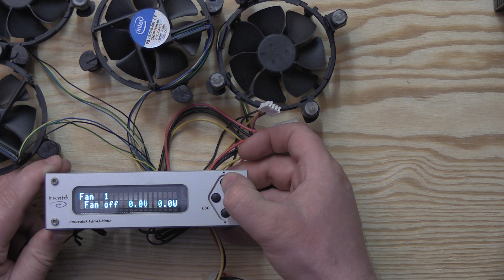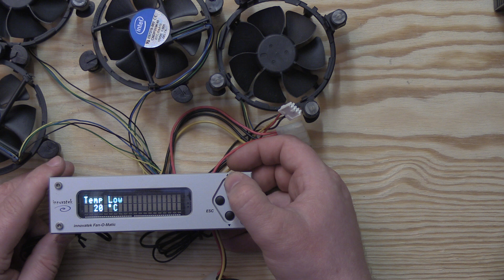Alter Scheiss! Innovatek Fan-O-Matic Pro VFD Lüftersteuerung. Kann sie noch was nach über 15 Jahren?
In diesem Video wurde die Fan-O-Matic Pro Lüftersteuerung von Innovatek ausgekramt und getestet.
Die Lüftersteuerung wurde gebraucht gekauft, aus Neugierde.
Deswegen gibt es kein Handbuch und keine Software.
Auch im Internet ist kaum etwas zu finden und der Hersteller hat alles entfernt. Es gibt zwar noch ein altes Forum, aber auch da funktionieren keine Verweise auf Software und Dokumentation.
Da Lüfter aktuell beim PC ein Thema sind, wurde diese Steuerung herausgekramt und der Versuch wurde unternommen, diese in Betrieb zu nehmen.
Leider werden die Lüfter nicht geregelt. Es wurden diverse Einstellungen vorgenommen. Aufgrund fehlender PC-Software, erfolgte keine Einstellung über den PC. Letzten Endes wurden die Lüfter ans Mainboard angeschlossen, da dies die beste Lösung ist. Zwar bietet die Lüftersteuerung paar nette Features an und man kann einiges einstellen, doch was hilft es, wenn die Lüfter nicht geregelt werden und es mit Boardmitteln kompfortabler ist. Wer weiß wo das Problem liegt oder Software und Dokumentation hat möge dies bitte in den Kommentaren kommentieren.
Ansonsten sollte es möglich sein, dies als Bastelplattform zu verwenden, da der eingesetzte µC ein Microchip PIC18F8720 sein sollte.